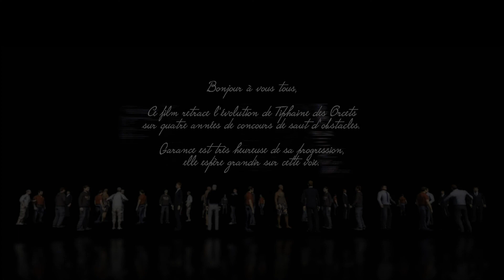LES 10 ANS DE TIPHAINE DES ORCETS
Bonjour !

Pour marquer le coup, voici un film qui montre la bonne transition de Tiphaine des Orcets dans son nouveau centre équestre qui vient d'avoir tout juste 10 ans.
Bon film à vous tous.
Une surprise vous attend si vous ne l'avez jamais vu.

BON FILM !!!

  MERCI beaucoup !

- PYC GRAFFIK Entertainment 2017
- Image & Montage : PYC GRAFFIK studio
- Concept produit par : PYC GRAFFIK Prod.

Pour une meilleure définition de l'image, visionnez en 720p / 1080p
pour cela, sélectionnez le bouton en bas à droite de la vidéo ⦿
pour les chanceux qui ont un très bon débit internet.